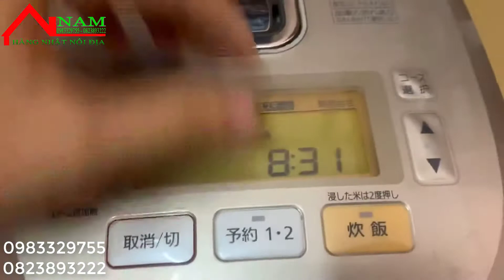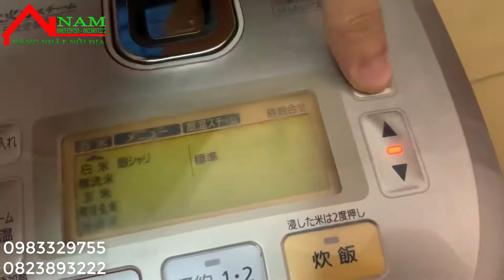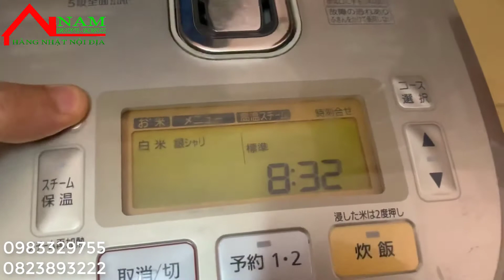clip 6 em hàng national cực đẹp.